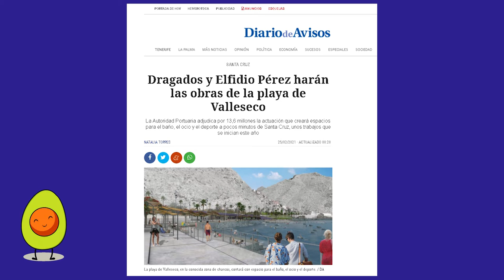La Tertulia 25 febrero parte 3